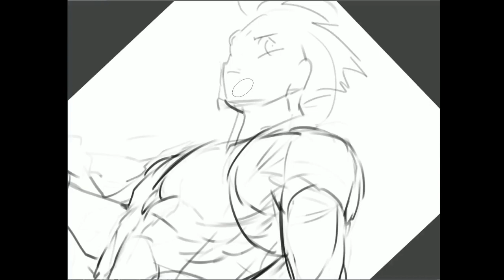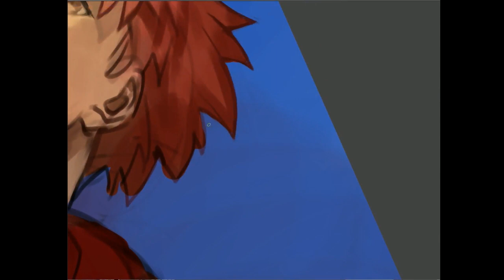speed paint - senji muramasa 千子村正